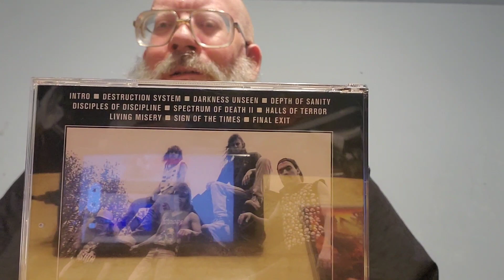A new Morbid Saint fan because of youtuber Realm of Metal.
Shoutout to @realmsofmetal75